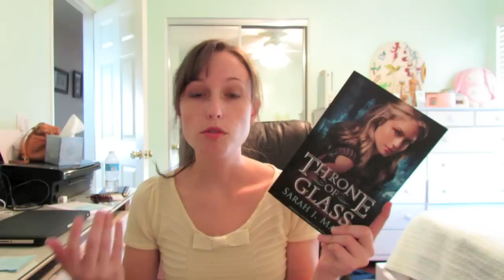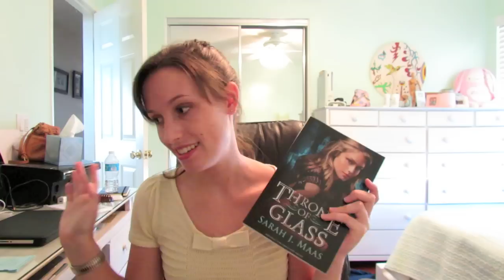Books with Too Much Hype! | Wednesday